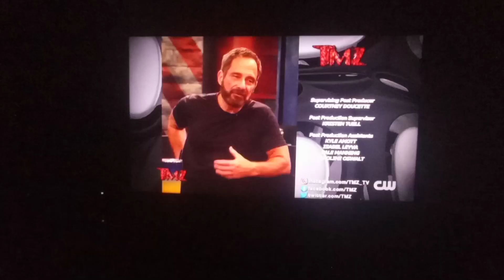TMZ Credits Rorns Tier Hernia Der Contery